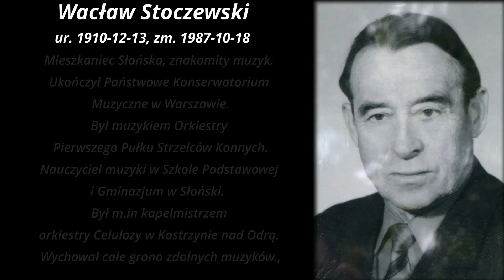Koncert Orkiestry Dętej z Gorzowa Wlkp. pamięci kapelmistrza Wacława Stoczewskiego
Koncert Orkiestry Dętej z Gorzowa Wlkp. pamięci kapelmistrza Wacława Stoczewskiego -  Dożynki gminne Słońsk - 2023